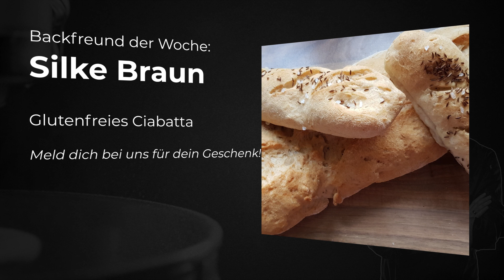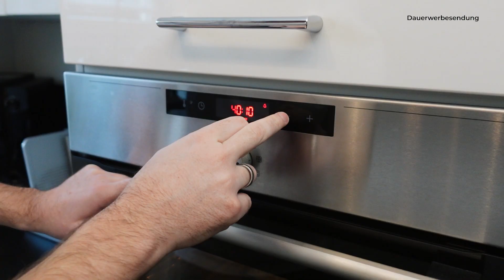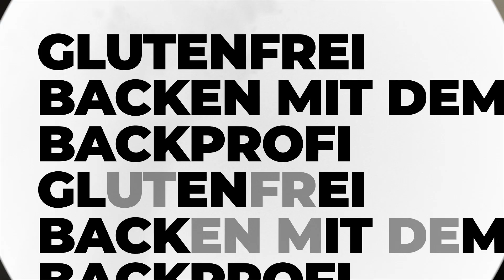Schmeckt wie Sauerteig! | JOGHURTBROT im Kasten! | Glutenfrei und ohne Weizen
JEDEN DONNERSTAG 19:00 UHR NEUES VIDEO!
ZUHAUSE MEINE GLUTENFREIEN MEHLMISCHUNGEN TESTEN? VERSANDKOSTENFREI FÜR 10,90€ *

Diese Woche gibt es wieder ein Rezept! Wir backen ein glutenfreies Joghurtbrot im Kasten! Wie das ganze funktioniert, seht ihr hier!

00:00 - Intro
00:24 - Backfreund der Woche
00:55 - Teig vorbereiten
02:40 - Teig rühren
03:50 - Teig in den Kasten machen
04:45 - Teig ruhen lassen
05:07 - Brot in den Ofen geben
06:26 - Kostprobe und Fazit

Backfreund der Woche werden? So geht's:
1. Schick mir auf Instagram oder Facebook ein Bild deines nachgebackenen Backwerks und schreib dazu, um welches meiner Rezepte es sich handelt.
2. Schick mir einen Screenshot 📱 auf dem man sehen kann wie du mir auf YouTube folgst.
3. Mit etwas Glück wird dein Bild 🖼️ ausgewählt und du wirst Backfreund der Woche 👨🏻‍🍳
Melde dich daraufhin bei mir und ich schicke dir ein kleines Geschenk zu! 🎁😊

HELLO! Ich bin Bäckermeister Robert Matheis und habe 2013 die "Maisterei" eine rein glutenfreie Bäckerei gegründet. Bis heute perfektioniere ich das glutenfreie Backen, sammle Erfahrungen und optimiere Rezepte bis diese den herkömmlichen Backwaren mit Weizen so nah wie möglich sind.
Auf diesem Kanal möchte ich Dich an meinem Wissen Teil haben lassen.
Ich zeige Dir Einblicke in mein Leben als Unternehmer und Backprofi, mit Humor und etwas Unterhaltung.
Ich freue mich wenn ich Dir den Spaß am Backen vermitteln kann.
Ich freue mich auf dein Feedback zum Video und Anregungen wie Rezeptwünsche und Fragen die Dich schon immer beschäftigen.

5% AUF ALLE PRODUKTE bei der Maisterei - Glutenfreie Backmanufaktur
Backmischungen, Mehlmischungen, Frische Brote/ Brötchen/ Kuchen etc.